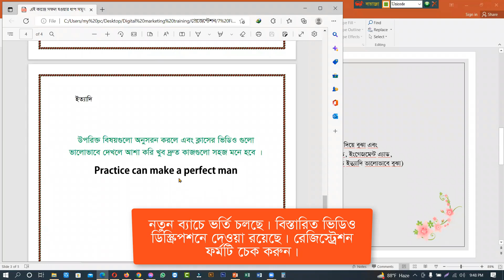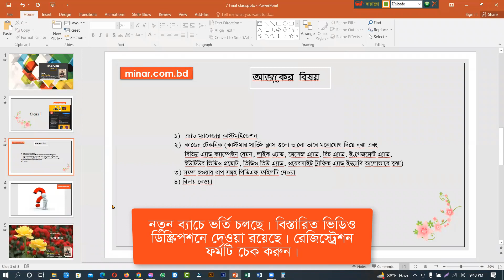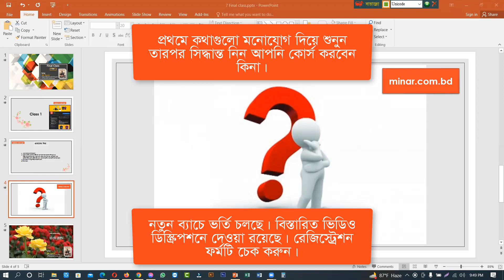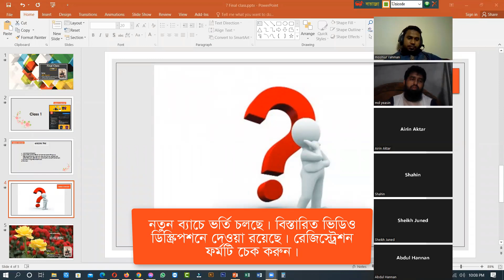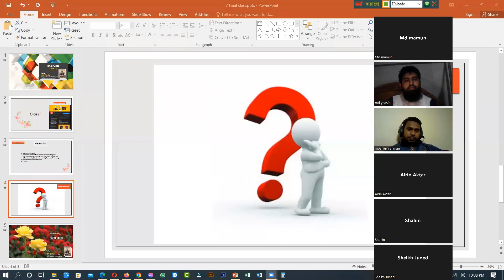eshikhon digital marketing course review ।। eshikhon online course ।। digital marketing course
eshikhon digital marketing course review  eshikhon online course  eshikhon digital marketing course. eshikhon digital marketing course price. eshikhon course offer, eshikhon live course. now running eshikhon pro offer everyone buy eshikhon live course and eshikhon free digital marketing course.

বিঃদ্রঃ এখানে আমাদের ডিজিটাল মার্কেটিং কোর্স সম্পর্কে আলোচনা করা হয়েছে। ভাইয়া ব্যাক্তিগত ভাবে শিখাচ্ছি। ইশিখন সম্পূর্ন আলাদা। ইশিখন ও ভালোমানের ফ্রিল্যান্সিং কোর্স শিখায়। তাদের ইশিখন ওয়েবসাইট ভিজিট করলে আপনারা সকল তথ্য পাবেন। আর আমাদের ফ্রিল্যান্সিং কোর্স সম্পর্কে জানতে হলে ভিডিওটি মনোযোগ দিয়ে দেখুন। ধন্যবাদ।
ভর্তির শেষ সময় কবে, কোর্স ফি কত, কি কি শিখানো হবে, ক্লাস কখন হবে, ইত্যাদি সহ বিস্তারিত অন্যান্য সকল বিষয় রেজিস্ট্রেশন ফর্মে দেওয়া রয়েছে।
স্কলারশিপ অফার পেতে রেজিস্ট্রেশন ফর্ম পূরন করুন, কোন কনফিউশন থাকলে পেইজ ভিজিট করুন।পোস্ট গুলো ভালো করে দেখুন।

বর্তমানে ইশিখন অনলাইন কোর্স এবং ইশিখন ডিজিটাল মার্কেটিং কোর্স শিখতেছে। আপনিও ইশিখন ফ্রিল্যান্সিং কোর্স ক্রয় করতে পারেন এবং ইশিখন কোর্স অফার কিনতে পারেন। এছাড়াও আপনি আমাদের ডিজিটাল মার্কেটিং কোর্সটি ক্রয় করতে পারেন। বিস্তারিত জানতে ভিডিওটি মনোযোগ দিয়ে দেখুন।